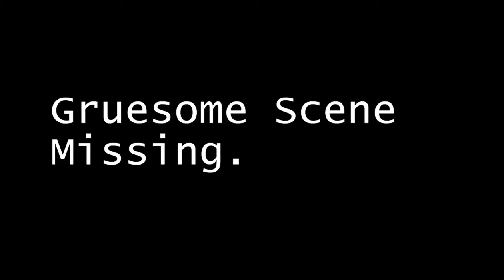Totally Kaiju Toons vs. (our) Origin of Black Moth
I think I made Toon Malik only slightly crazier than Film Malik...

God bless,
TKToons

The Star Wars: Episode III – Revenge of the Sith soundtrack was composed and conducted by John Williams, performed by the London Symphony Orchestra/London Voices, and is owned by Williams, Lucasfilm Ltd. LLC, and The Walt Disney Company.